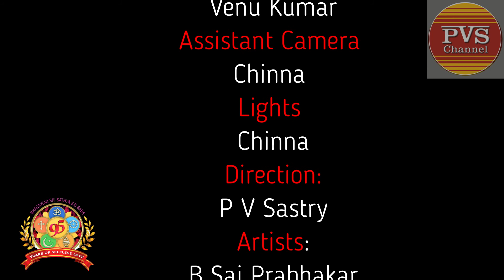Sri Sathya Sai Baba 95th Birthday Celebrations | Koti Samithi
This is a presentation by Sathya Sai Seva Organisation, Koti Samithi Hyd
Dedicated at the lotus feet of BhagawanSri Sathya Sai Baba